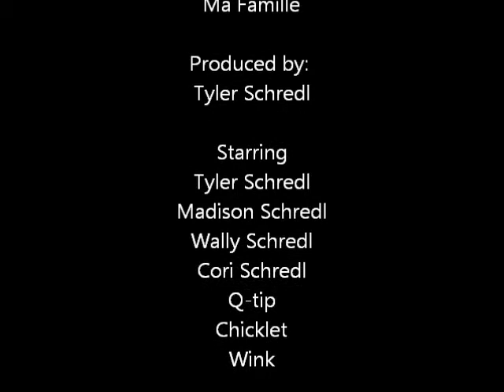Tyler French Family Movie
French Project Movie